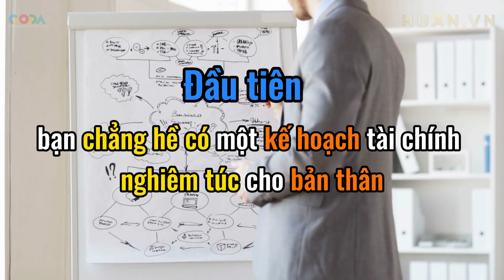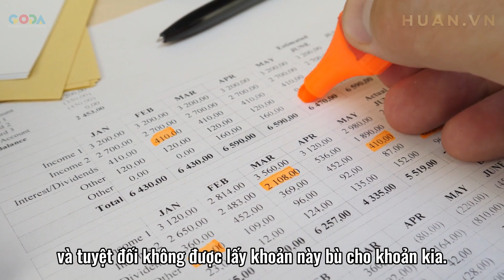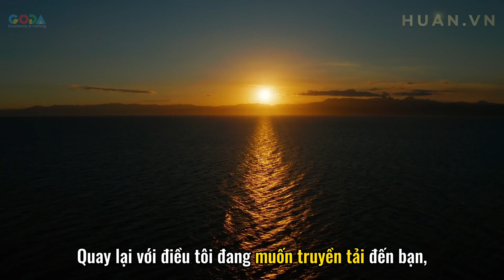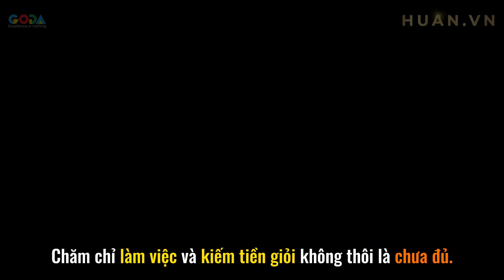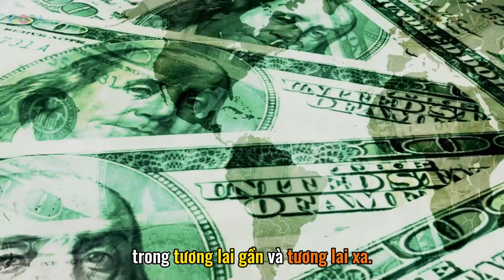Công thức Quản Lý Tiền Bạc HAY XUẤT SẮC và THÔNG MINH Không Để Trắng Tay Sau Thời Gian Đi Làm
- Những kết quả này đến từ việc nỗ lực bền bỉ trong việc áp dụng những Quy trình chuẩn đã được đúc kết qua quá trình làm trực tiếp hàng chục kênh, Đúc kết lại kinh nghiệm, viết ra quy trình, tối ưu quy trình thật đơn giản, hiệu quả, để từ đó nhân sự có thể dễ dàng triển khai các hệ thống kênh với chủ đề khác nhau, quốc gia khác nhau, ngôn ngữ khác nhau